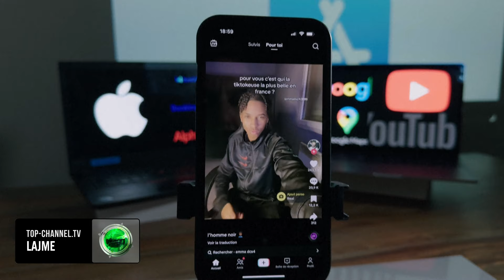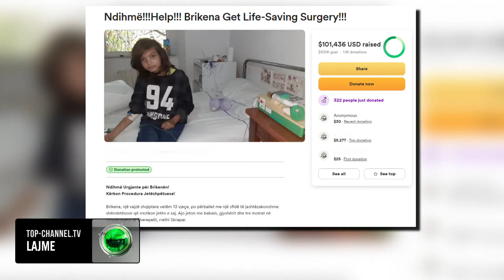Top Channel/ I dënuar në Angli, shqiptari mbledh nga burgu 100 mijë euro për bamirësi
Një shqiptar i dënuar me 32 vite për vrasje përmes një  fushate një javore në TikTok mblodhi 101.000 euro donacione.
Eugert Merizaj i njohur në rrjetet sociale me pseudonimin “Babale” u përfshi në apelin për të ndihmuar një vajzë të sëmurë.
Në përshkrimin e Gofoundme thuhet se “Brikena, një vajzë shqiptare vetëm 13 vjeçe, po përballet me një sfidë të jashtëzakonshme shëndetësore që rrezikon jetën e saj. Ajo jeton me babanë, gjyshërit dhe tre motrat në fshatin malor të Therepelit, rrethi Skrapar.
Në moshën gjashtë vjeçare, Brikena u diagnostikua me mëlçi të zmadhuar dhe hipertension. Me kalimin e kohës, gjendja e saj shëndetësore është përkeqësuar, dhe sistemi i kujdesit shëndetësor në Shqipëri nuk ka mundur të ofrojë trajtimin e nevojshëm për të. Mjekët që kanë monitoruar dhe trajtuar Brikenën kanë konfirmuar se ndërhyrjet mjekësore të domosdoshme nuk janë të disponueshme brenda vendit. Pa to, prognoza është e rëndë.
Familja e saj është drejtuar për ndihmë jashtë Shqipërisë dhe ka gjetur shpresë në një spital në Turqi. Mjeku ka përcaktuar se Brikena ka nevojë për dy ndërhyrje madhore. Për këto ndërhyrje duheshin 80.000 po u mblodhën mbi 100.000 euro”.
Pas kësaj iniciative, Merizaj ia doli të mbledhë shumën e duhur për operacionet e Brikenës. Eugert Merizaj u akuzua dhe u dënua si pjesë e  një grupi shqiptarësh të cilët ekzekutuan një rival të tyre në fushën e prodhimit dhe shitjes së narkotikëve.
Ai ishte kurdi, ish-snajperist në vendin e tij Hemawand Ali Hussein, ndërsa u ekzekutua në Hartlepool në Shtator 2019. Menjëherë pas vrasjes Merizaj u largua nga Anglia duke u fshehur në Belgjikë, por u kap dhe u ekstradua në Angli.

Pamje: AFP